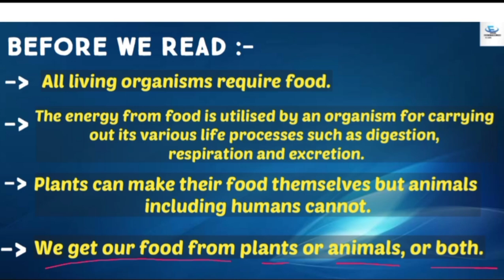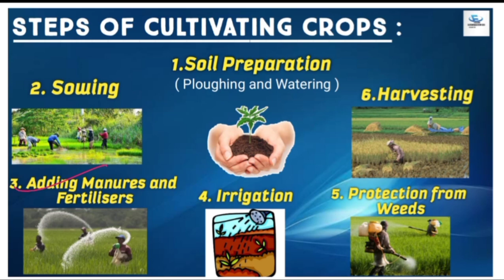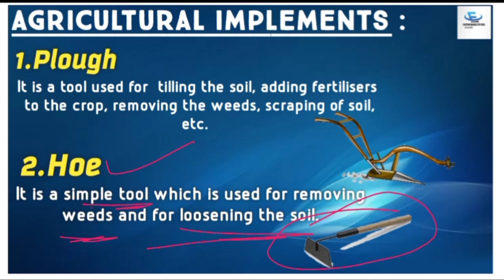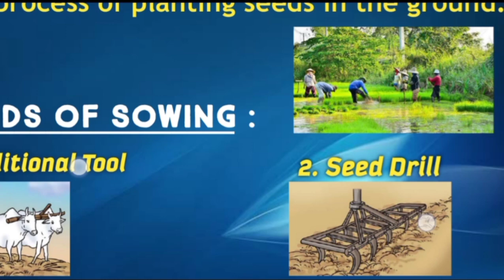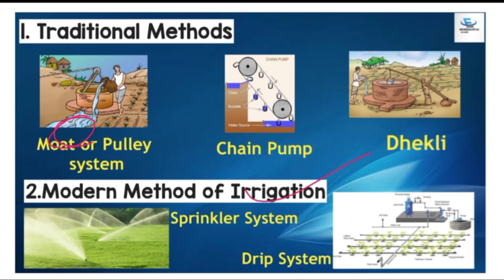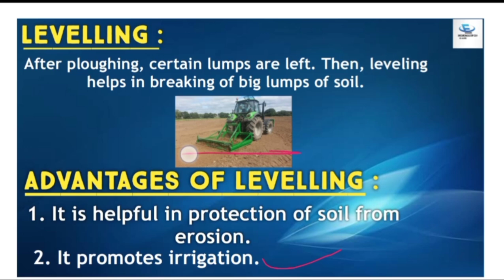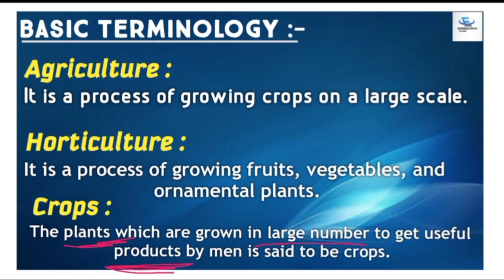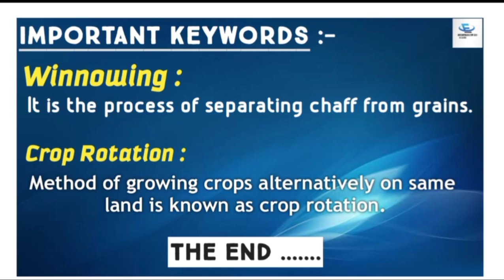Crop Production and Management 🌿| Class 8 Science | Full Chapter Keywords and Definition |Explained